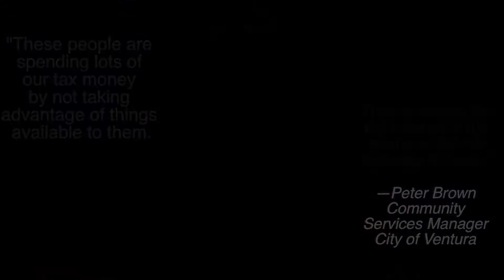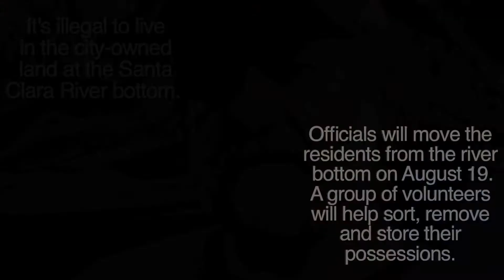When the Bottom Gives Out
Part 1 in a two-part series about homeless people living in encampments in the Santa Clara River in Ventura. Some riverbed residents have lived there for more than 10 years. Find out what they plan to do when the city kicks them out.

CREDITS
Directed by Alex Kacik
Shot by Sam Slovick and Alex Kacik